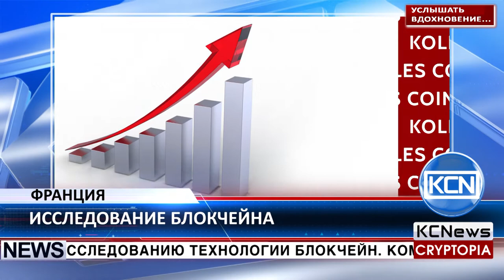KCN Новый президент будет продвигать развитие блокчейна во Франции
Правительство Франции создает новую рабочую группу по исследованию технологии блокчейн. Комиссия под руководством Франс Стратеджи (France Stratégie) будет подчиняться канцелярии премьер-министра Франции Бернара Казнёва. Она будет изучать практическое применение блокчейна и возможности его внедрения в различных отраслях. Группа также определит затраты и преимущества разработки приложений на основе технологии блокчейн для государственного сектора и предложит пути способствования развитию технологий. Рабочая группа намерена представить свои выводы в октябре.